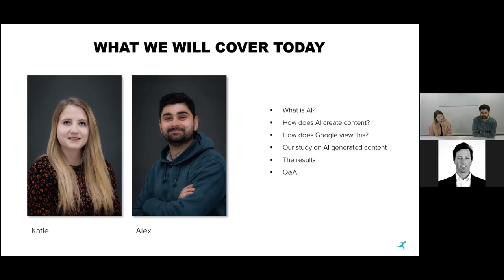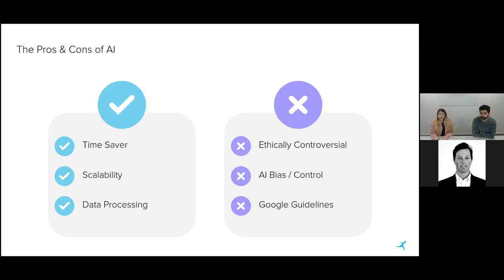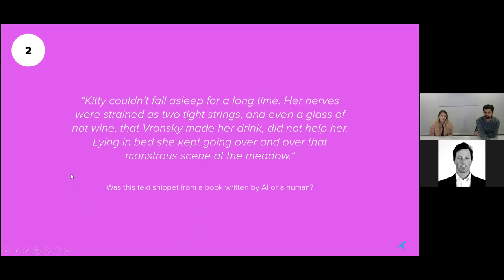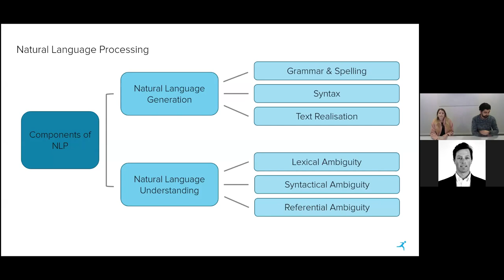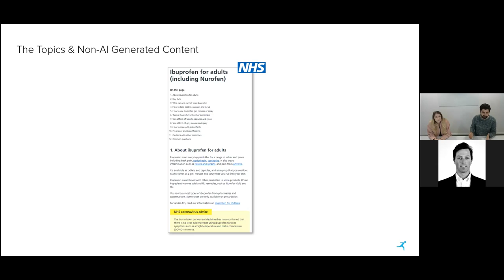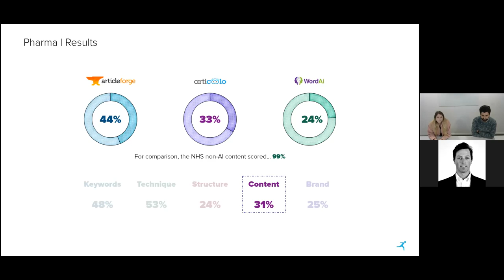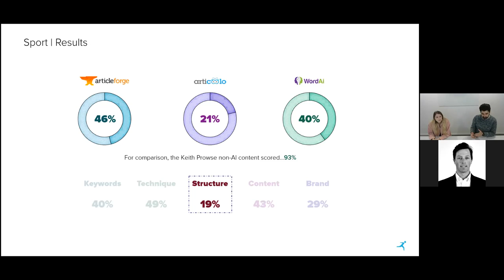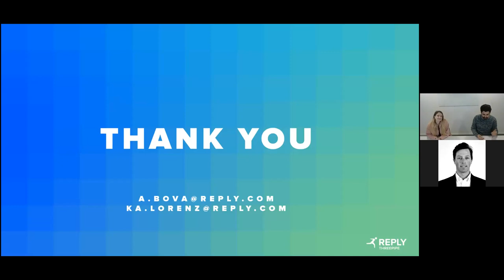AI Powered Content: Does it Work for SEO?